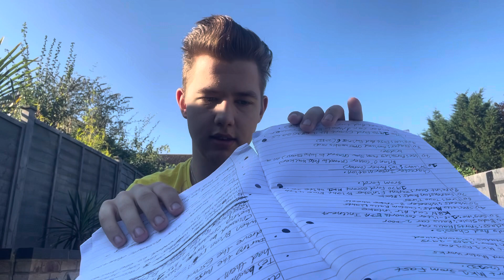Info on the 1969 Dodge Charger Daytona from Furious 6 (2013)🇺🇸.